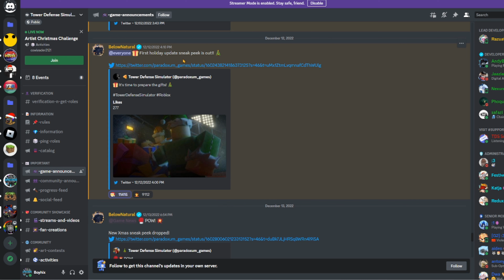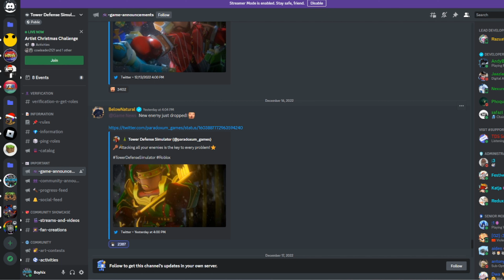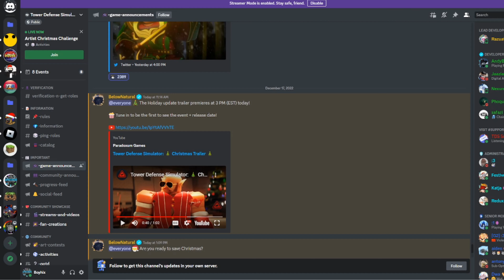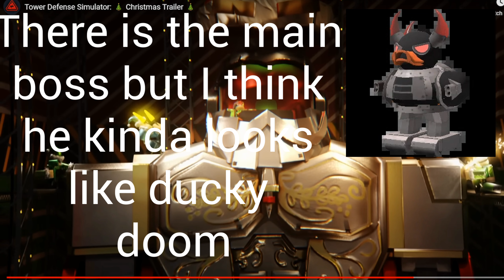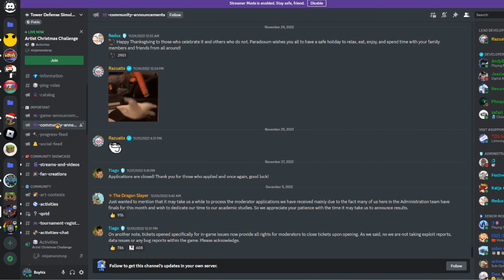tacking a look at the new X-MAS update TDS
hi pls, sub it would me a lot thx:)